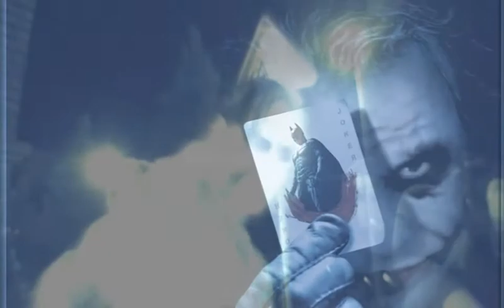joker in BS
... neulich abend in BS - läuft mir der joker vor die linse... (vorher nie gesehen...)

ach und musi ist aus aki's roter kiste - keine ahnung.